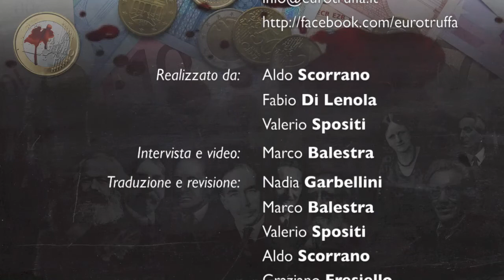L.R. Wray, #5: Deficit commerciale e debito estero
Una intervista esclusiva di Eurotruffa al prof. Larry Randall Wray.
Domanda 5 di 6.
(English with Italian subtitles)
Deficit commerciale e debito estero, il punto di vista della MMT descritto da Randall Wray. È giusto combattere gli squilibri commerciali con povertà e disoccupazione?